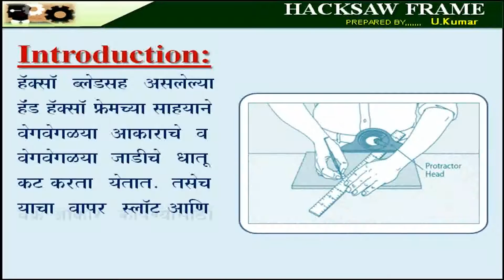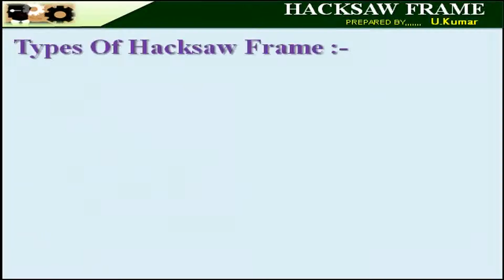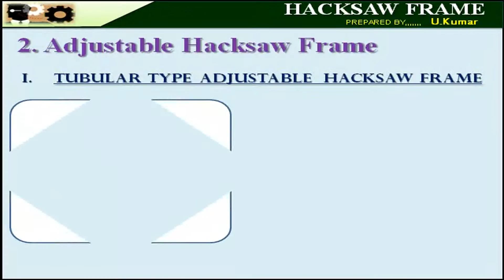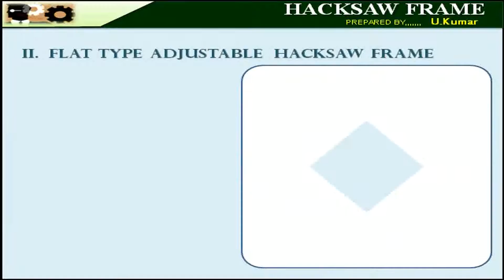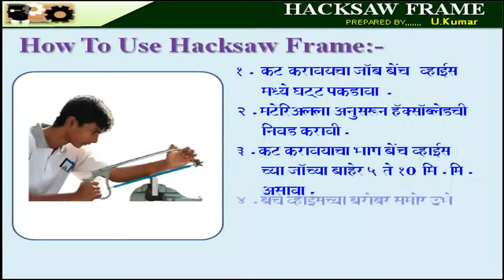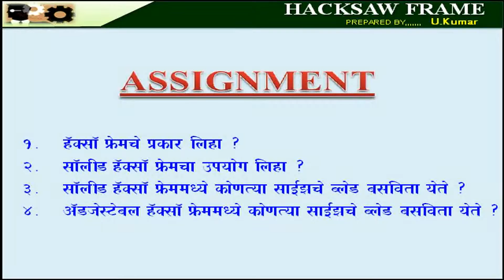FITTER LESSON NO. 17 - HACKSAW FRAME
. Hacksaws.  These are saws used for cutting metal, much the same as a carpenter's saw cuts wood.  Common hand hacksaws have either adjustable frames or solid frames. Hacksaw blades of various types are inserted in these frames, for different kinds of work.  Adjustable frames can be changed to hold blades from 8 to16 inches long; solid frames, although more rigid, will take only the length blade for which they are made.  This length is the distance between the two pins which hold the blade in place.  All hacksaw frames hold the blades either parallel or at right angles to them and are provided with screws for pulling the blades tight.